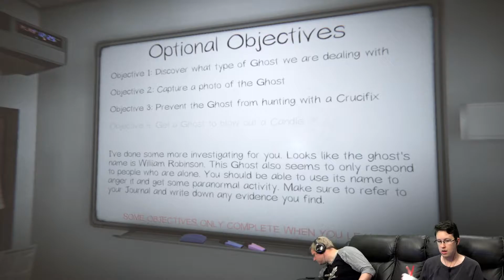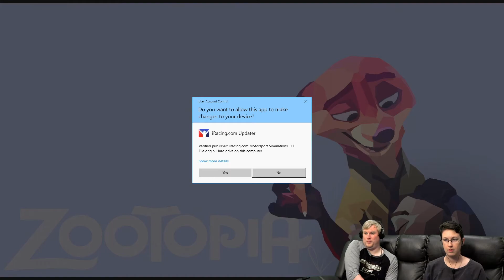Laser Light Grid! ▶︎RPD Plays Phasmophobia: Episode 41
In Part 41 of Phasmophobia we roll out with friends Saberspark and BVids to hunt some ghosts as we continue to familiarize ourselves with the Exposition Update! This time we are lucky enough to see the new D.O.T.S. Projecting device at work as spirits walk through them!

Ready Player Dumb "Let's Play" of Phasmophobia with friends  @Saberspark  , Bvids, PanamaMatt, and Laura aka Cosmic Melody!